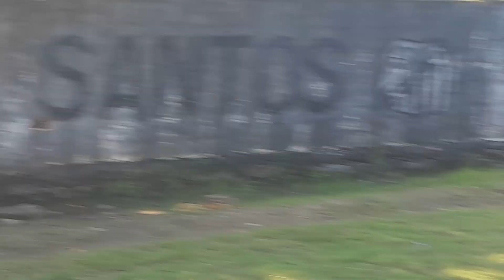28 de agosto de 2023